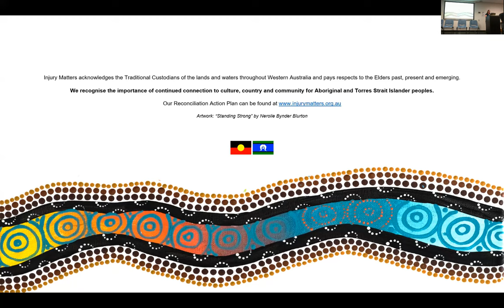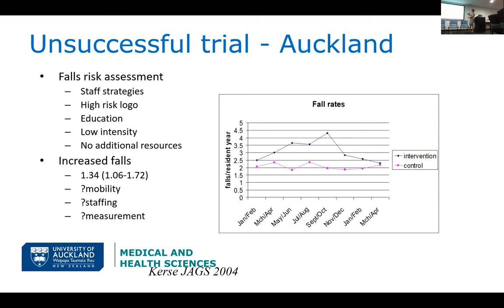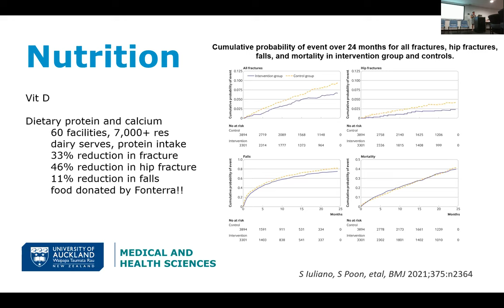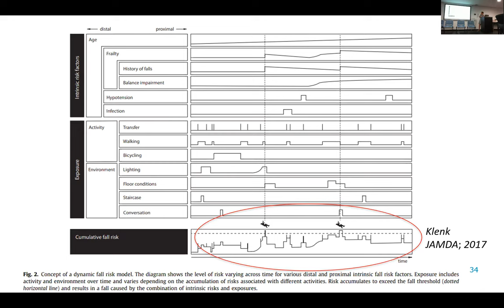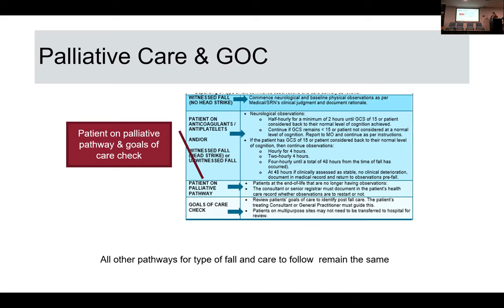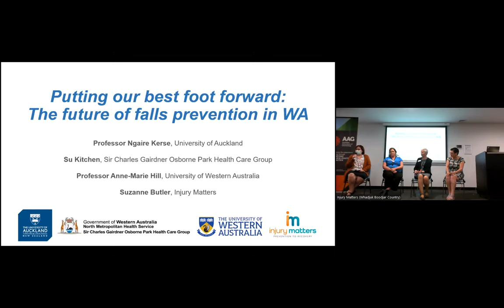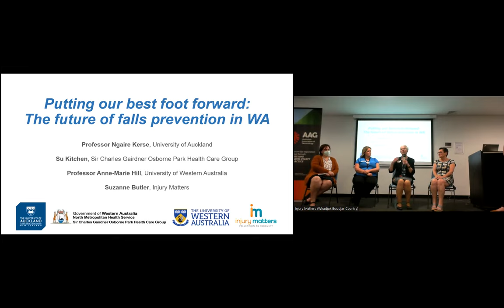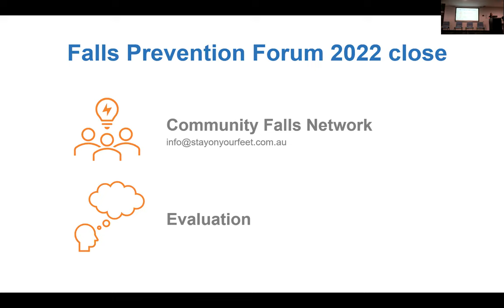WA Falls Prevention Forum 2022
Hosted by Injury Matters and the Australian Association of Gerontology, health and community workers throughout WA came together to discuss and share falls prevention knowledge across the community, hospital, and residential aged care settings.

7:24 | Professor Ngaire Kerse, University of Auckland | Staying Upright: Falls prevention in the community and residential aged care
1:00:27 | Su Kitchen, Sir Charles Gairdner Osborne Park Health Care Group | Post Fall MD Management Guidelines for WA Health Care Settings 2023
1:15:08 | Panel Discussion | ‘Putting our best foot forward: The future of falls prevention in WA’
1:48:42 | Professor Anne-Marie Hill, University of Western Australia | Update on the Australian and New Zealand Falls Prevention Conference Perth 2023